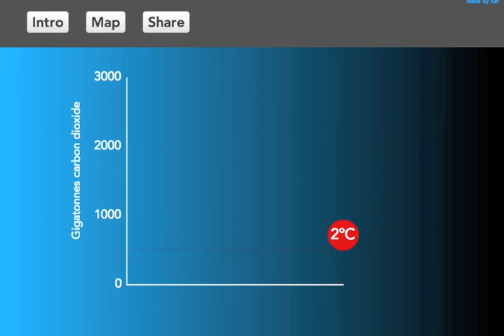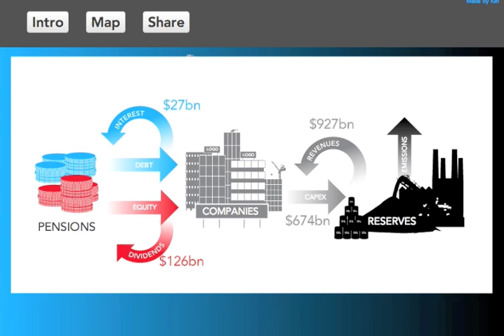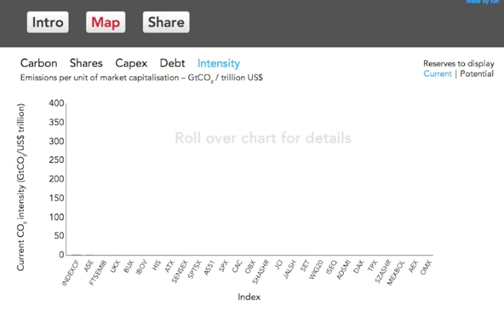How Unsustainable Are Business Practices? Unburnable Carbon 2013: Wasted Capital & Stranded Assets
This video tool accompanies our latest global report, Unburnable carbon 2013: Wasted capital and stranded assets, allowing you to explore the levels of fossil fuel reserves and resources across the stock exchanges of the world and discover the levels of capital companies are committing to maintaining these unsustainable business models.

This new research from CTI and the Grantham Research Institute on Climate Change and the Environment at LSE calls for regulators, governments and investors to re-evaluate energy business models against carbon budgets, to prevent $6trillion carbon bubble in the next decade.